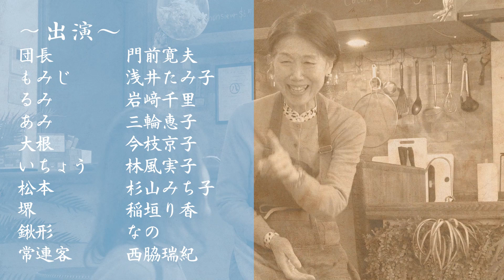サンミュージック名古屋 シニアドラマ劇団『喫茶「碧の瞳」28～午後のひととき～』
作・構成・演出：西脇瑞紀
出演：
るみ　岩﨑千里
あみ　三輪恵子
団長　門前寛夫
もみじ　浅井たみ子
いちょう　林風実子
大根　今枝京子
松本　杉山みち子
堺　稲垣り香
鍬形　なの
常連客　西脇瑞紀（劇座）

‹出演者プロフィール（五十音順）›
浅井たみ子

サンミュージック名古屋